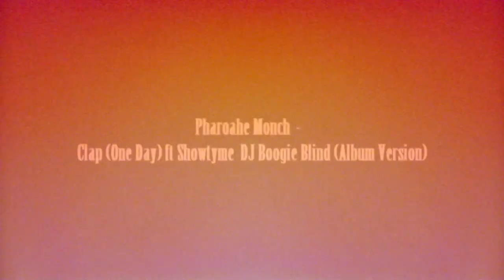Kenny - Clap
Yoo guys ! This is my lower clips from 2013,after injury tried my best form,and yes thank god succeeded:) i'hope 'll like it. Peace:)